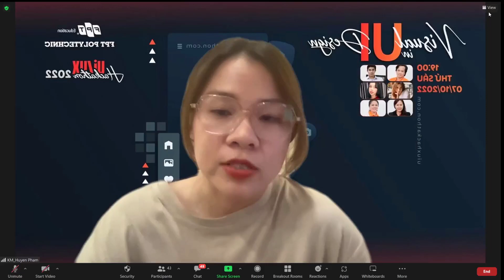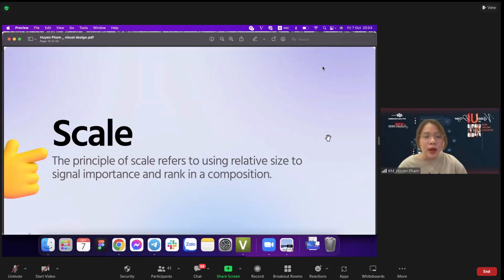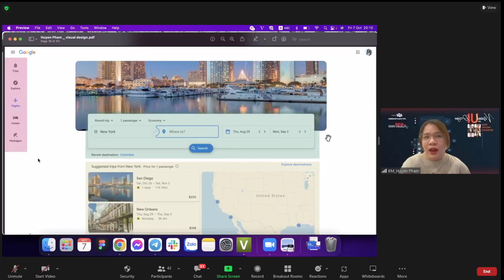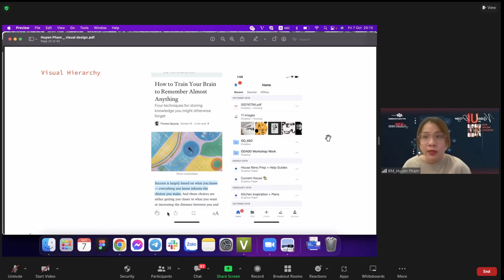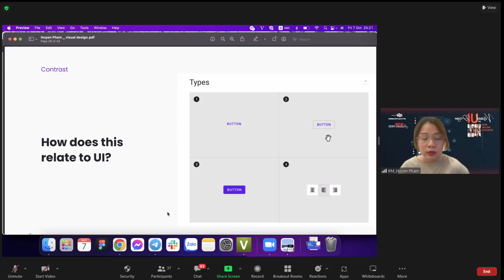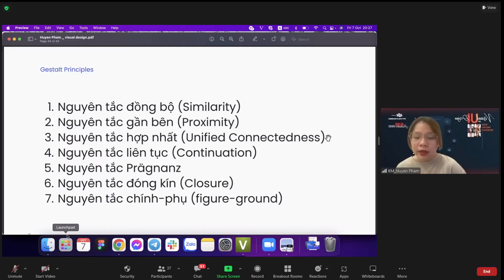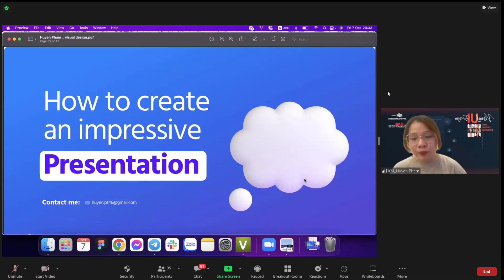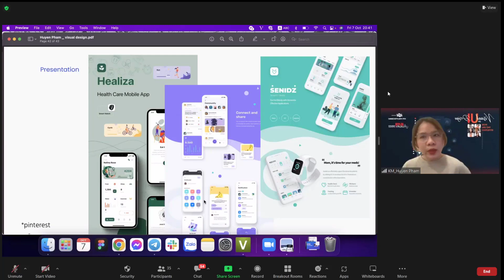Visual UI Design - Chị Huyền Phạm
Visual Design:
- Balance
(Các khóa học sẽ cập nhật liên tục ... )
4. Khóa học lập trình PHP (dự án mẫu):
6. Chuyển từ PSD sang HTML & Lập trình PHP cơ bản cho phần Admin